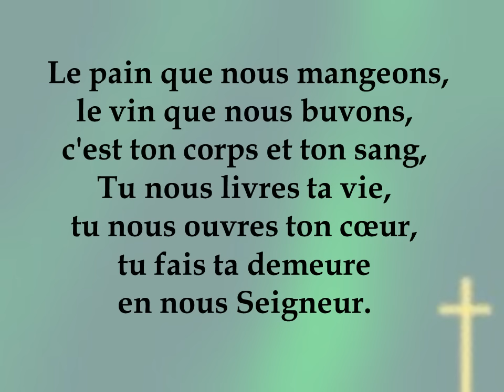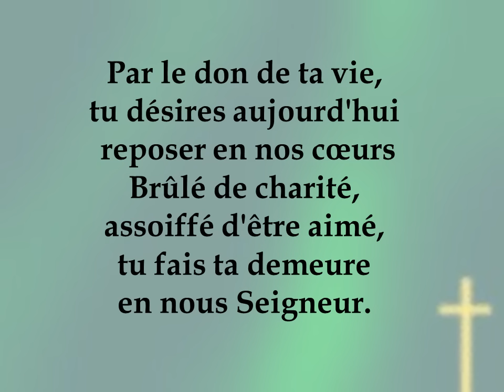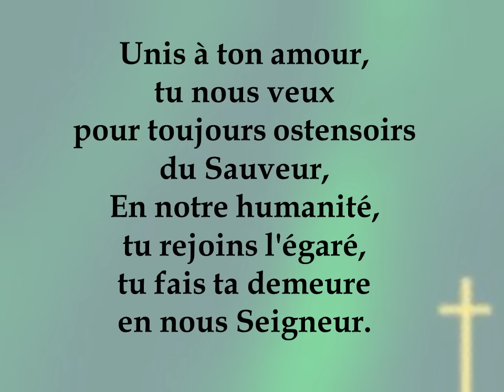Tu fais ta demeure en nous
de S. Drouineau